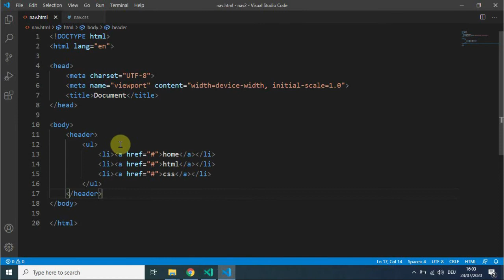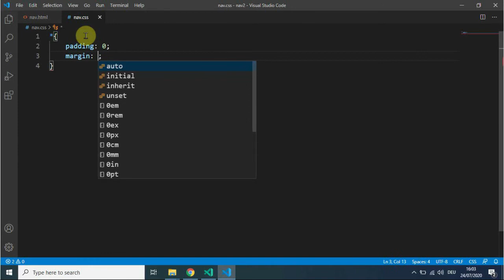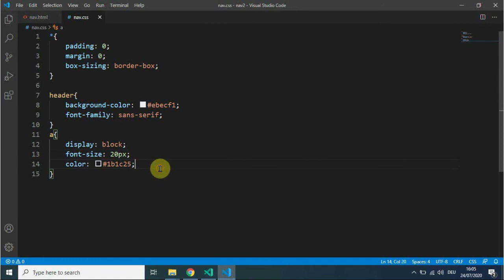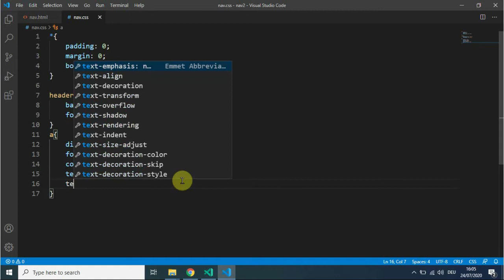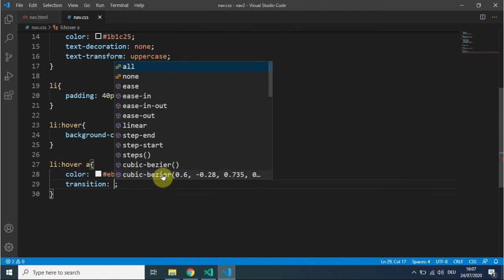How to bulid a Vertical Navigation Bar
في الفيديو ده هتتعلم ازاي تصمم nav bar بشكل رأسي و باضافه تأثيرات جمالية مختلفة
nav bar
navigation bar
Vertical Navigation Bar
html
html5
HTML5
css
css3
learn html
learn css
learn web design
تعلم تصميم الويب
تعلم html
تعلم css